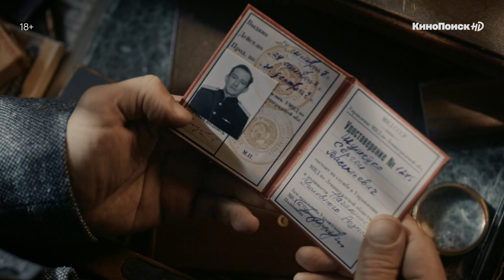«За час до рассвета» | Трейлер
1946 год. Лейтенант Денис Журавлёв возвращается к мирной жизни и устраивается на службу в милицию. Его начальник – майор Шумейко по прозвищу Сатана - человек с тяжёлым характером, но решения поставленных задач добивается любой ценой. Журавлёв появляется в команде как раз вовремя: в городе орудует банда преступника по прозвищу Клещ, и чтобы поймать его, нужен неординарный план, который Журавлёв берётся реализовать. Однако скоро становится очевидно, что война, идущая в мирное время, когда непонятно кто друг, а кто враг, ещё запутаннее, чем война, с которой он только что вернулся.